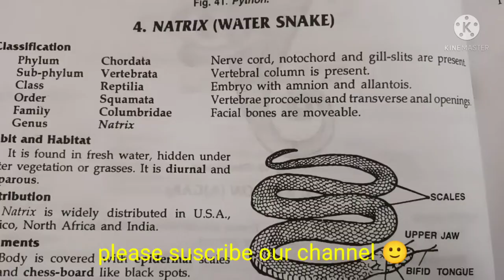natrix ( water snake )classification, habitat and comments zoology practical bsc/comments on natrix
thank u 😊